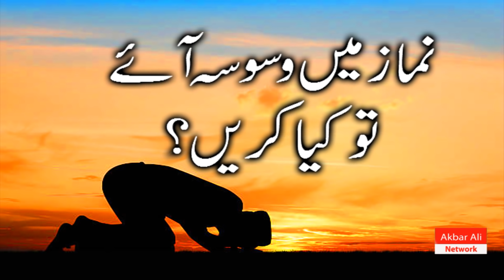Namaz Mein Waswasay Aaye To Kiya Karen? | What should I do if there is whisper in prayer?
What should I do if there is whisper in prayer?
Namaz mein Ganday Khyal aur waswasay se bachnay ka tareeka
Namaz Main Waswasy Ana نماز میں وسوسے آئے تو کیا کرے ؟